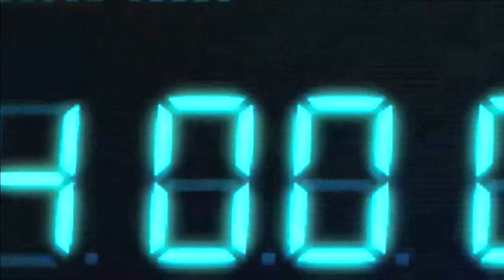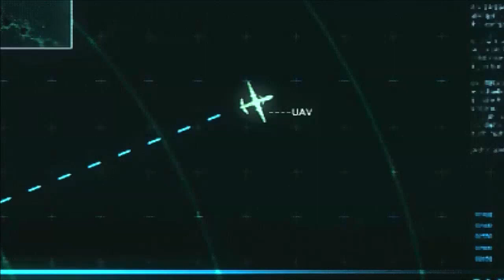Let's Play : Resident Evil Revelations (3DS) - Parte 11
Parte 11 do meu Let's Play do game Resident Evil Revelations, jogo exclusivo para 3DS.